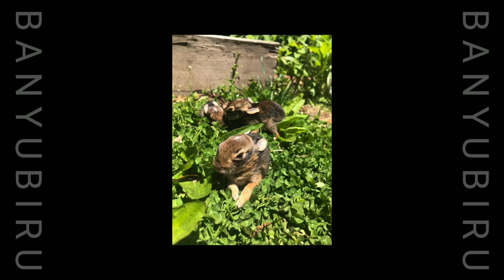CUTE BABY ANIMALS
ANIMALS CUTE BABY